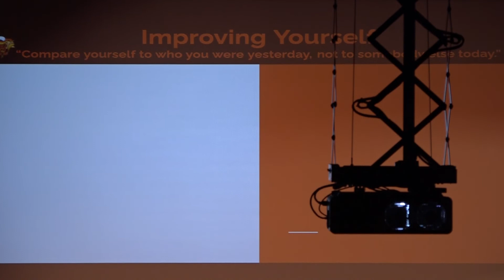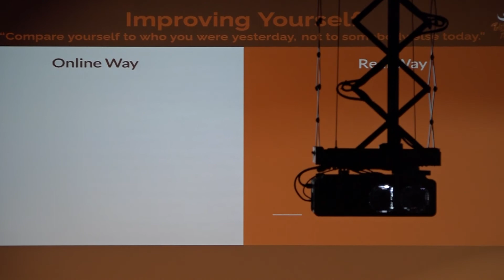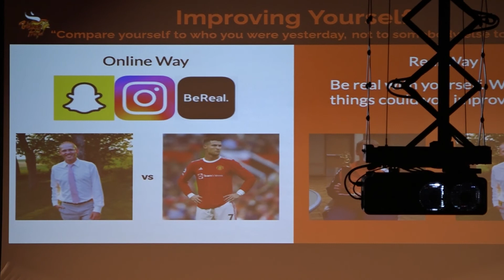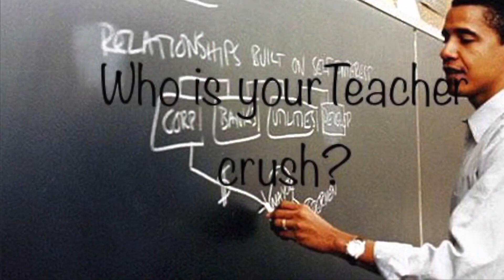Coronation 2022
Pelican Rapids High Schoo 2022 Homecoming coronation.